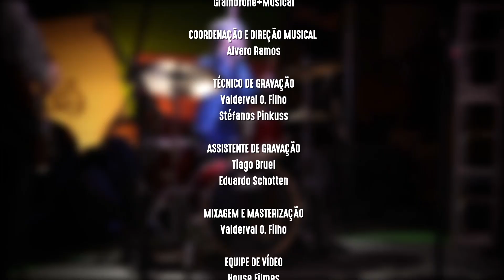Espaço Off - Trem Fantasma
FICHA TÉCNICA
EQUIPE DE ÁUDIO
Gramofone+Musical
Coordenação e direção musical
Alvaro Ramos

Valderval O. Filho
Stéfanos Pinkuss

Tiago Bruel
Eduardo Schotten

Valderval O. Filho

House Filmes

Coordenação de vídeo
Gustavo Duarte

David Barbosa

Câmeras
Ivan Rasera
Wagner lima
David Barbosa

Isadora Brizolara
Anna Clara Petracca

Logger
Marcos Roberto

Luana Muniz

Cenografia
Studio Fábrica

Willian Batista

Assistentes de Arte
Jp Foltran
José Carlos Dias da Silva

Artista gráfico
Ivana Podolan

Suporte técnico e equipamentos
Video Loc - Equipamentos
Gramofone+Musical
Erico Tassiano Viensce
Marulho Soluções Sonoras
Shotten Áudio e Iluminação

CURADORIA
Marielle Loyola
José de Melo
Indioney Rodrigues
Cyro Ridal

PROVOCADOR NAS ENTREVISTAS
Luiz Felipe Leprevost

ASSESSORA DE IMPRENSA
Juliana Fontoura

MARKETING CULTURAL
Gramofone+Cultural

PRODUÇÃO EXECUTIVA
Karina Souza

Mara Fontoura

DIREÇÃO GERAL
Cyro Ridal

- 2015/2016 -